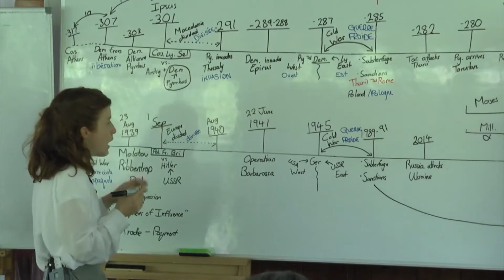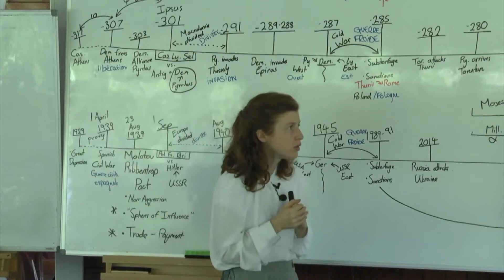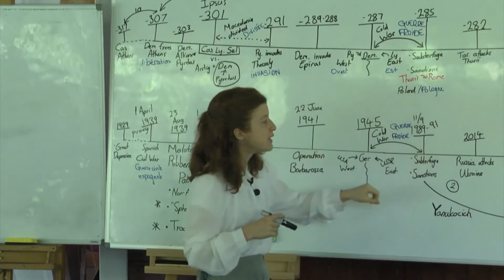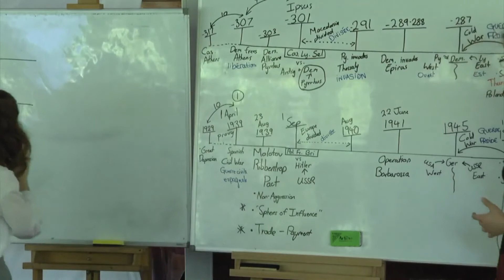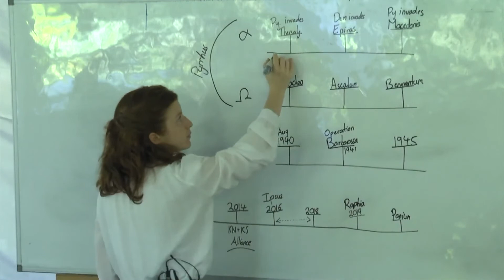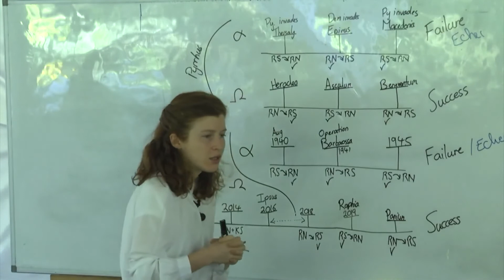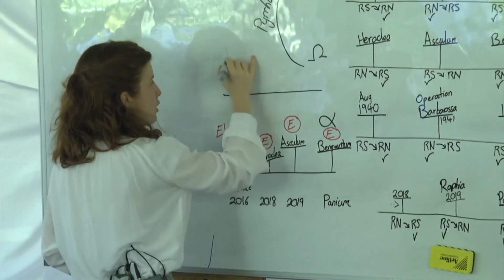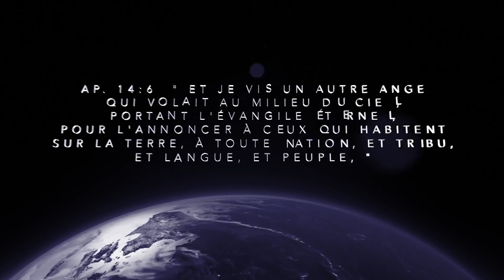Camp Meeting LVS Avril 2019 - TL - 6. Répétition & Application de l'histoire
Camp meeting en Guadeloupe du 18 au 26 avril 219 organisé par le ministère indépendant La Vérité qui Scelle (LVS) et le groupe Goyave, en collaboration avec LGC.
Durant ce camp meeting, Parminder Biant explique la méthodologie base du fondement du message du Cri de Minuit, Thabo Mtetwa présente "Les Paraboles" par des cas pratique Lévitique 26, Matthieu 22 et Tess Lambert continue de développer le message du Cri de Minuit en faisant une révision d'Actes 27, de Pyrrhus et expliquant lpsos, la bataille d'héraclée, la LD en 2014, "En Dieu nous croyons" slogan des USA.

Il n'y a pas de notes.

Ces vidéos se trouvent également sur la chaine youtube de La Vérité qui Scelle.

Pour toute question merci de bien vouloir nous envoyer un mail à

Bonne étude